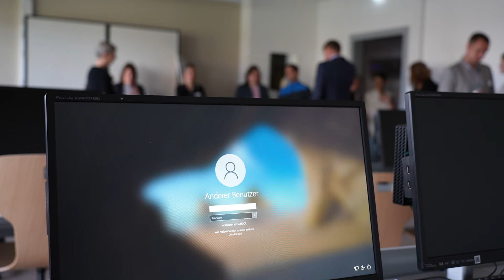„Traumschiff“ sticht in See | Modernisierungsarbeiten am Friedrich-Engels-Gymnasium in Senftenberg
Die Modernisierungsarbeiten am Friedrich-Engels-Gymnasium in Senftenberg laufen weiter auf Hochtouren. Pünktlich zum ersten Schultag nach den Ferien konnte nun der erste Bauabschnitt zur Nutzung an die Schülerinnen und Schüler übergeben werden.